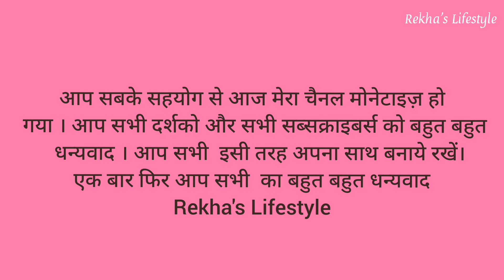Diwali Vlog | Vlog #127 | Diwali Celebration At Home 2021 | Indian Silent Vlog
Diwali Celebration At Home 2021 | Vlog #127 | Indian Silent Vlog | Daily Vlog | Diwali Vlog
@Rekha's Lifestyle

Others videos